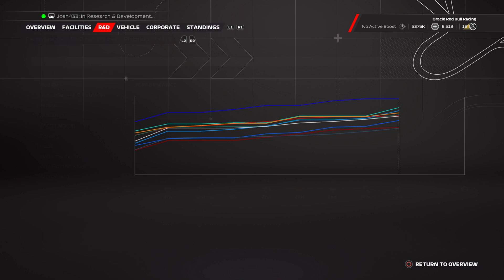JOSH costs TIFOSI win at MONZA 🤮